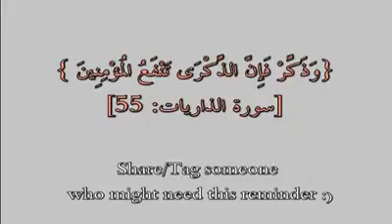sahbi sboui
ssss